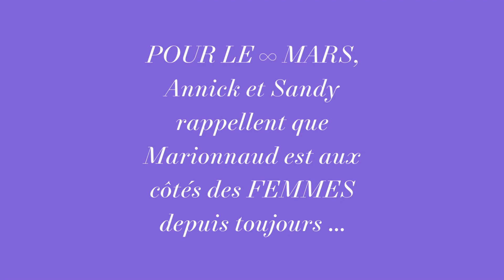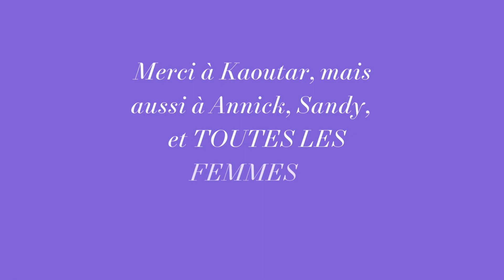∞ Mars - MARIONNAUD AUX CÔTÉS DES FEMMES DEPUIS TOUJOURS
Pour le ∞ Mars, Marionnaud rappelle à quel point l’enseigne est aux côtés des femmes depuis toujours et POUR TOUJOURS avec un 8 couché comme signe de l'infini.
La beauté n'est pas futile, elle aide à mieux vivre. C’est ainsi que Marionnaud accompagne les femmes, ses clientes comme ses salariées, à tous les moments de leur vie, à tous les âges, pendant toutes les saisons, pour chaque grand cap de leur vie de femme, dans leur vie personnelle comme professionnelle.
C’est ainsi que :
-          Marionnaud propose des espaces beauté inscrits dans le service aux femmes,
-          Marionnaud dispose d’une politique interne de ressources humaines ouverte aux évolutions de carrière,
-          Marionnaud est aux côtés des femmes malades avec le CEW (Cosmetic Executive Women) qui conçoit et offre gratuitement des soins esthétiques en milieu hospitalier.
Pour que TOUTES les femmes Marionnaud jouissent d’un épanouissement certain, d’un équilibre serein et de droits à l’infini. "